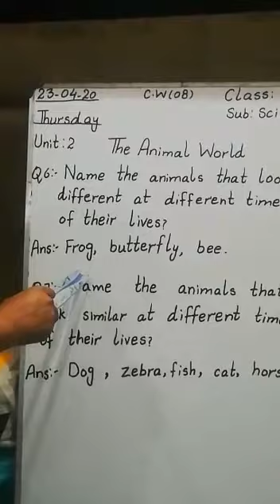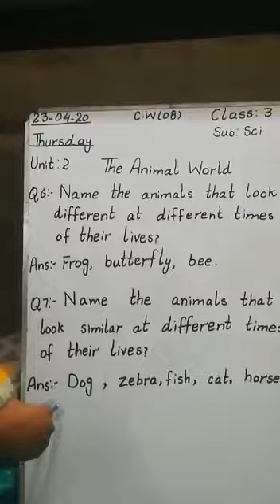Grade 3 (404) Science lecture 8